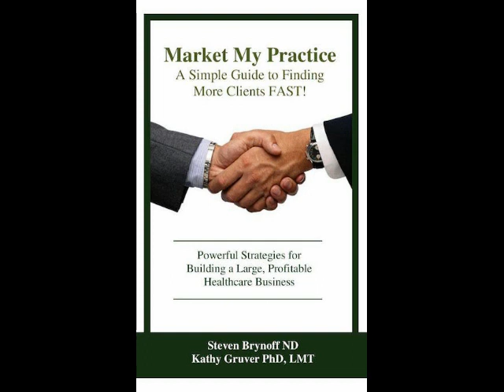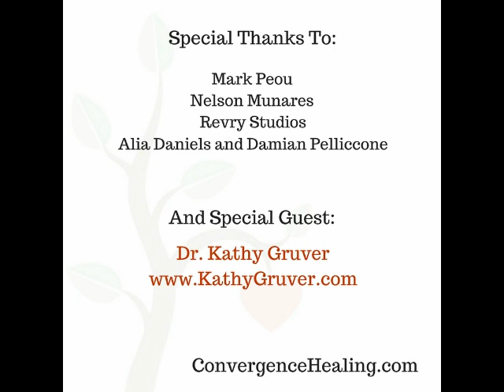Healing Stress Expert, Author, Speaker, Trapeze Artist Dr. Gruver - on Convergence Healing Episode 4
What an honor to sit down with the super cool, Dr. Kathy Gruver! Kathy shares how mental and spiritual stress can create physical ailments, the origins of stress, the benefit of massage/bodywork and hypnosis/visualization, and flying on a trapeze. Dr. Kathy shares her years of experience helping people heal through a combination of both allopathic and holistic therapies and how you can too! for more awesome information and support on healing stress. Be sure to look up her books!

Our goal here for the Convergence Healing podcast is to help people discover choices for healing — body, mind, spirit. Take what you like and leave the rest. Much of this information is based on the Natural Healing Model rather than the Medical Health model. While every caution has been taken to provide you with the most accurate information and honest analysis, please use your discretion before making any decisions based on the information in this website. The Convergence Healing podcast and Peter Bedard are not liable or responsible for any loss, inconvenience, or damage relating to your use of any of this information.
(This testimonial was provided by the individual. This is not a paid endorsement. Results may vary. Results aren't typical.)